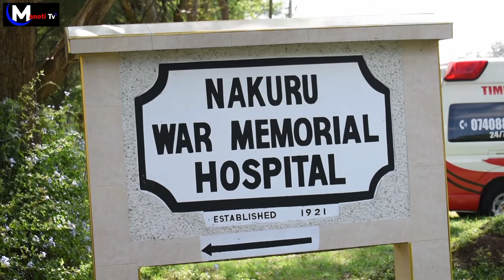Why LSK is bitter with Gov Susan Kihika on Nakuru War Memorial Hospital || 23/1/2024